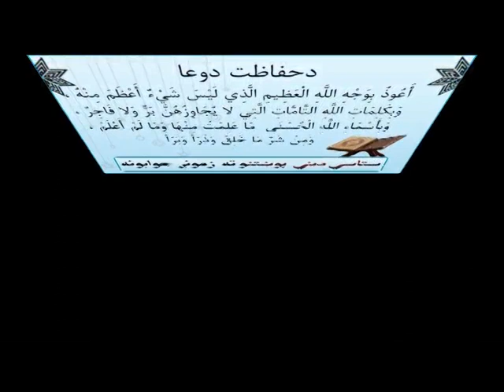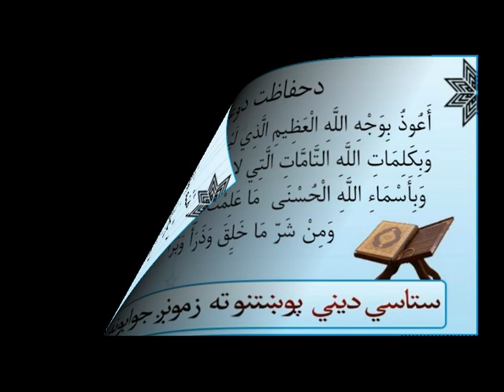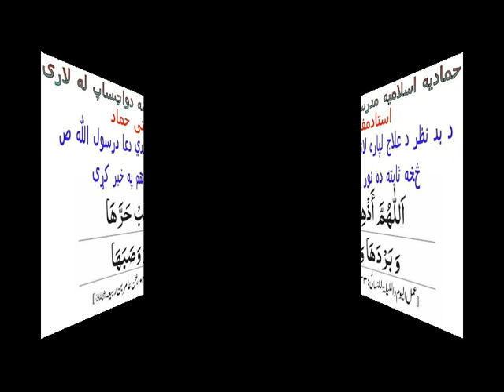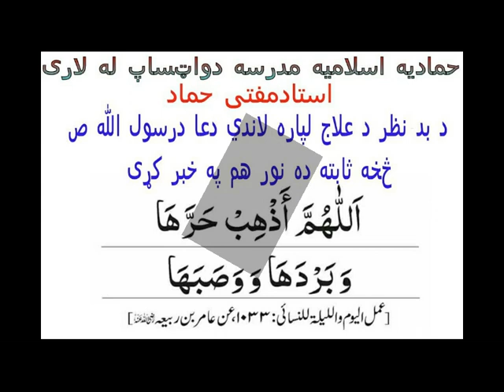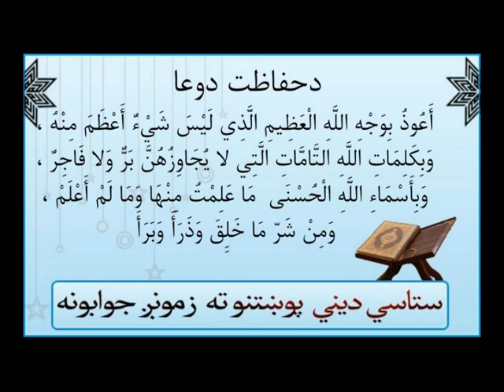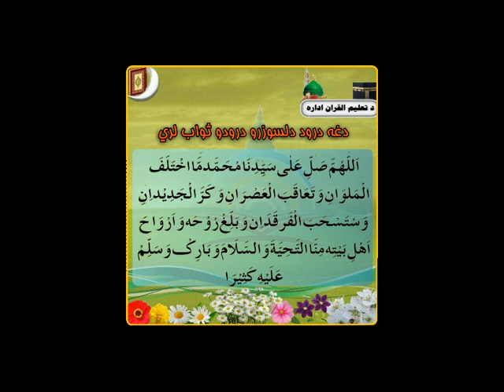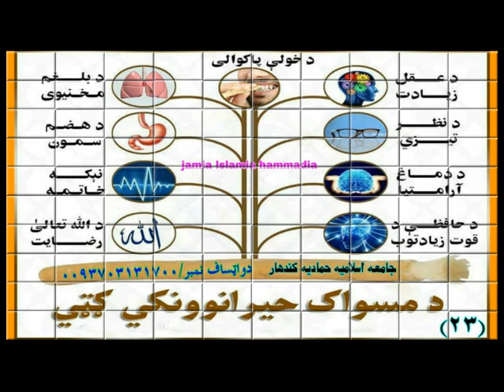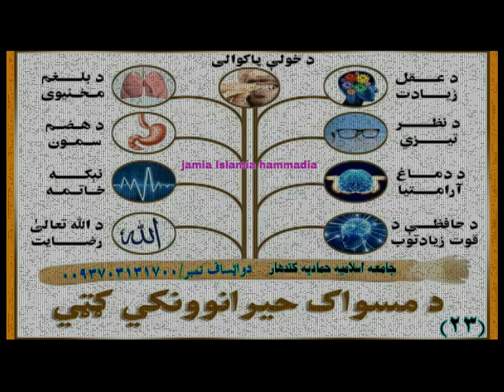Durood Shareef Reward / د درودشریف ثواب [Pashto]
Sheikh Faiz Muhammad Abu Al-Faiz Saheb,  الحاج علامه مولوي فیض محمد ابوالفیض صاحب (Kandahar) Amazing Scholar!